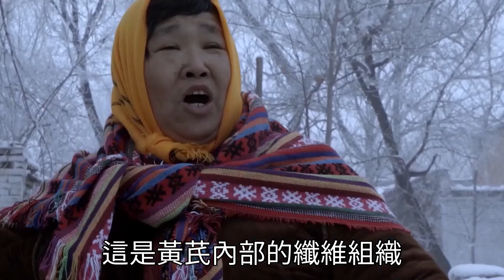中醫警告：黃芪經常喝有害！喝多了身體竟會發生這樣的變化！